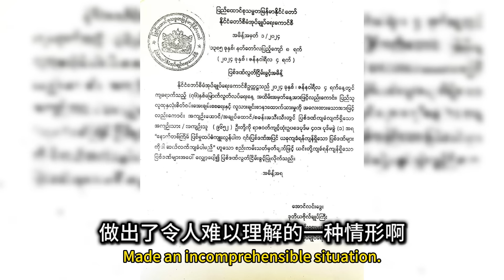敏昂莱突然释放9000名犯人(包括政治犯）为何？美国政府突然也说缅甸将要解放了 ！敏昂莱和美国有何勾吗？军人中校Thet Aung 被捕 KIA击落军人武装直升机【非说不可第128集】